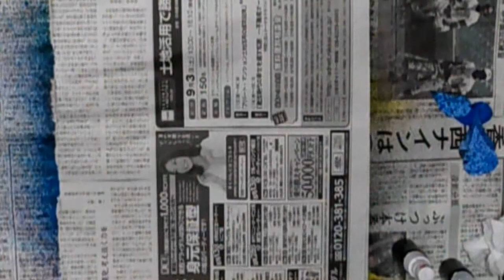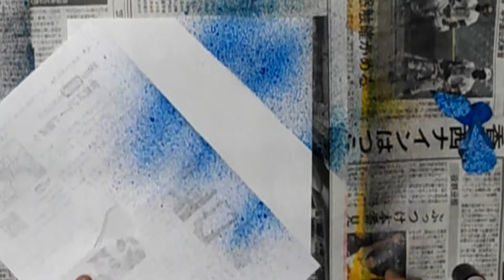kimie gangiの図工教室 オリジナル折り紙（食紅スプレーで遊ぼう）（スパッタリング）ORIGAMI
小さなお子さんでも安全に遊べるように、食紅を水で溶いたものをスプレーボトルに入れてみました。
シュッシュッと吹き付けるだけで、色のグラデーションがどんどんできます。赤・青・黄色を重ねることで混色も楽しめます。
紙を切って置くと形写しもできます。
A4コピー用紙を正方形に切って何枚も何枚も作ってみてください。きっと、作りたいものにぴったり合ったオリジナル折り紙ができることでしょう。